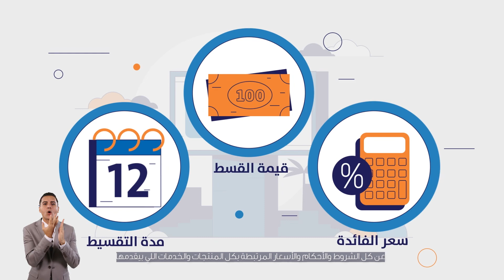اعرف حقك – حلقة 1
في CIB، عارفين دايمًا اللي ليك، ومهم أنت كمان تعرفه!